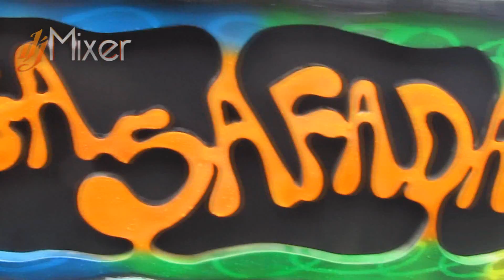F-250 Nega Safada part 2 - Brasília - DF